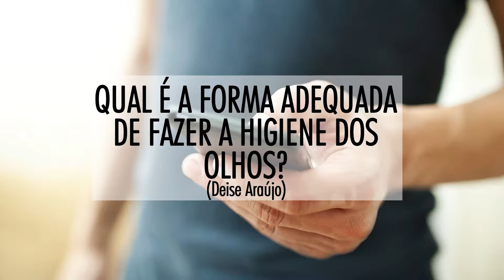E AI DR.? | COMO FAZER A HIGIENE DOS OLHOS